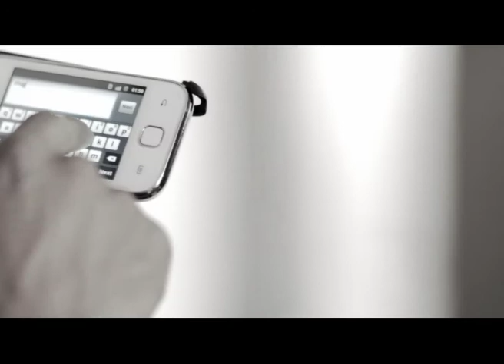Dream to fly .mov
Mobilink's Jazba "Dream to fly" Tvc - Directed by Asad ul Haq, Dop is Nic Knowland, Asma Humayun is the Executive Producer, Assistant Direction by Hassan Dawar, Muaz Iqbal is the Production Manager, Art Direction by Mohsin Kamal, Agency is IAL Saatchi & Saatchi, Post work is by VHQ Singapore, Sound's by Sarmad Ghafoor and it is by us at Ambience Films.